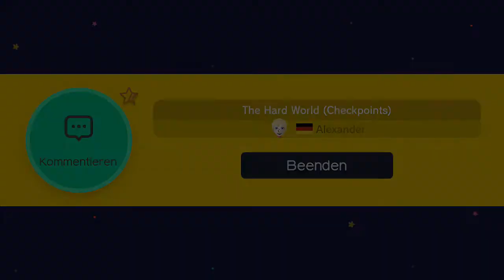The Hard World ▲ #84 [Super Mario Maker]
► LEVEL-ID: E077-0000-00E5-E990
► Werd' ein Kiesel und verpasse nichts!

Wenn Ihr Level habt, die gezeigt werden sollen, dann schickt sie mir in den Kommentaren oder über die Sozialen Netzwerke weiter unten in der Info!

Spielen, Kreativ sein, Teilen mit Nintendo Power! (2015)

Jetzt kannst du die Mario-Level deiner Träume erstellen und für jede Menge Überraschungsmomente sorgen, an denen du dich wieder und wieder erfreuen kannst. Und da Spieler aus der ganzen Welt ihre Eigenkreationen weitergeben, gibt es immer etwas Neues zu entdecken. Dem Vergnügen sind keine Grenzen gesetzt!

Wenn dir das Spiel gefällt, dann kaufe dir das Spiel und unterstütze so die geilen Entwickler! Tu es einfach!